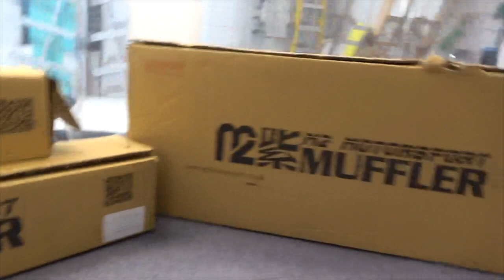M2 Motorsport Race Exhaust Install MX5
More progress with the MX5 and as usual, it never goes to plan!
Today we install the decat, race pipe and backbox from M2 Motorsport on the MX5.

00:00 Intro
02:11 Before Sound
02:29 Onto Removal
04:47 Install!
06:25 Problem!!!
10:22 First start with silencer bung
11:17 Second start with no silencer bung
12:29 Outside revs + driving
13:12 Closing up